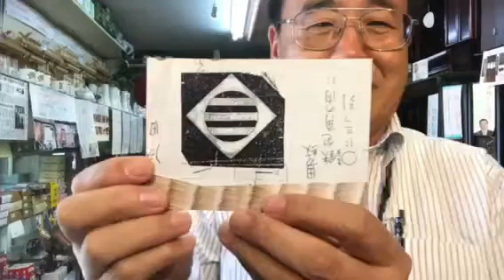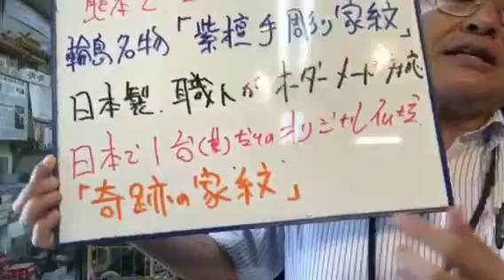熊本 仏壇店 奇跡の家紋サービス 紫檀手彫りオーダーメード サービス 高級品 ステータス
60万円以上の唐木仏壇に、サービス❗️
世界に一台だけのオリジナル仏壇！！！！
6月〜9月末まで、夜8時まで営業♬
24時間受付どうぞお電話ください！